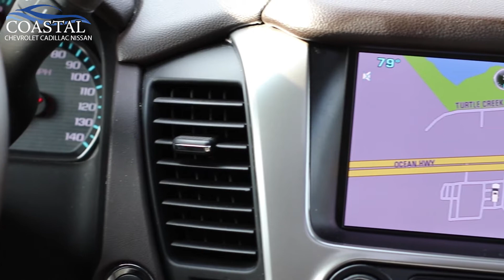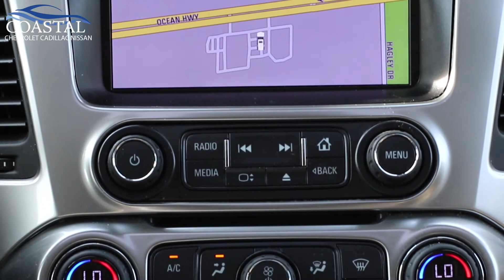2015 Chevrolet Tahoe LT Z71 | Chevy Dealer Myrtle Beach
2015 Chevrolet Tahoe LT Z71

Coastal Chevrolet Cadillac Nissan is your trusted dealer for new and preowned vehicles, serving residents of Myrtle Beach and Pawley's Island, SC and the surrounding cities. If you are in or around Myrtle Beach, SC and you are looking for the premier service, selection, and prices on all new or pre-owned Chevy, Cadillac, or Nissan vehicles then you need to look no further than Coastal Chevrolet Cadillac Nissan. Our wonderful staff are experts in all things Chevy, Cadillac, and Nissan related and are capable of doing whatever needs to be done to get you in a new vehicle today. Come on over to Coastal Chevrolet Cadillac Nissan today to see why we are the premier new and preowned car dealer in the entire area.